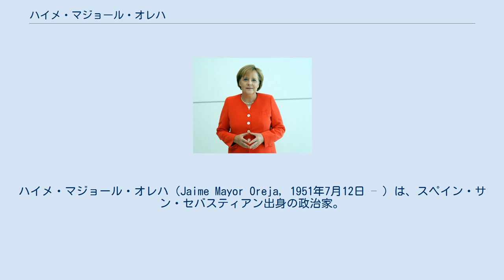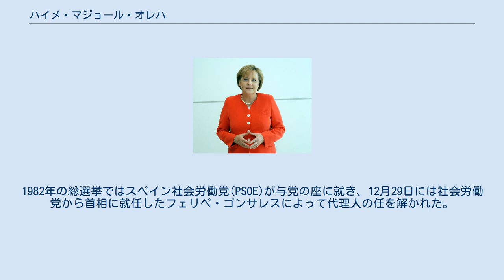ハイメ・マジョール・オレハ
国民党_(スペイン)
サン・セバスティアン出身の人物
ハイメ・マジョール・オレハ（Jaime Mayor Oreja, 1951年7月12日 – ）は、スペイン・サン・セバスティアン出身の政治家。
 マジョール・オレハは大学では農業工学を専攻。
1977年に民主中道連合(UCD)に加わり、1979年から1982年までギプスコア県選挙区からスペイン下院議員に選出された。
1980年3月9日にはバスク自治州議会議員に選出された。
1982年に民主中道連合が解散すると国民同盟（国民党の前身）に転じ、1982年7月30日には国民同盟のレオポルド・カルボ＝ソテーロ首相によってバスク自治州における政府の代理人に任命された。
10月16日にはオフィスの窓から手榴弾を投げ入れられる事件があったが無傷だった。
1982年の総選挙ではスペイン社会労働党(PSOE)が与党の座に就き、12月29日には社会労働党から首相に就任したフェリペ・ゴンサレスによって代理人の任を解かれた。
 1996年5月には国民党(PP)の第1次ホセ・マリア・アスナール内閣の内務大臣に就任し、2001年2月に辞任するまで大臣を務めた。
2001年にはバスク自治州政府首相（レンダカリ）選挙に立候補したが、現職のフアン・ホセ・イバレチェに敗れた。
2004年から2014年には欧州議会議員を務めた。
政治家としてはバスク祖国と自由(ETA)に対して強い姿勢で臨んだ。
 オレハ家は政治家の家系であり、祖父のマルセリーノ・オレハ・エロセギ(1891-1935)はカルリスタの政治家、叔父のマルセリーノ・オレハ・アギーレ(1935-)は国民党(PP)議員。